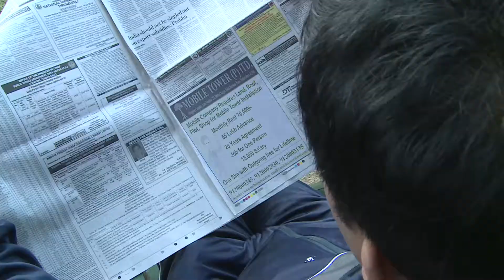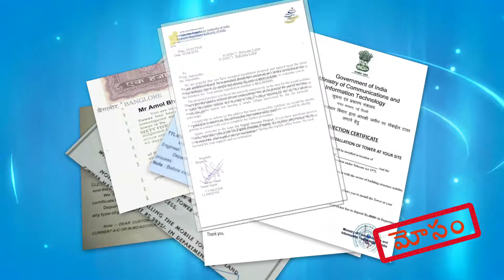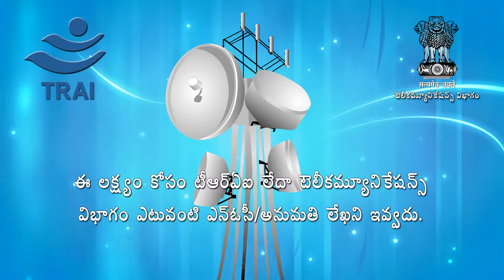Mobile Tower Fraud